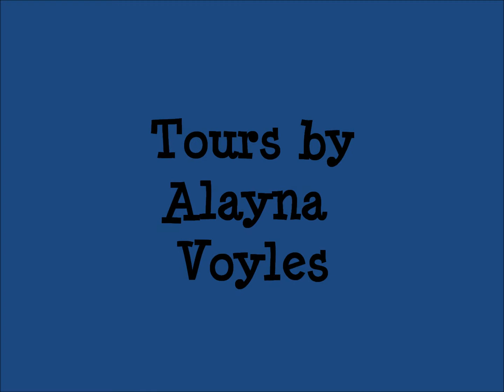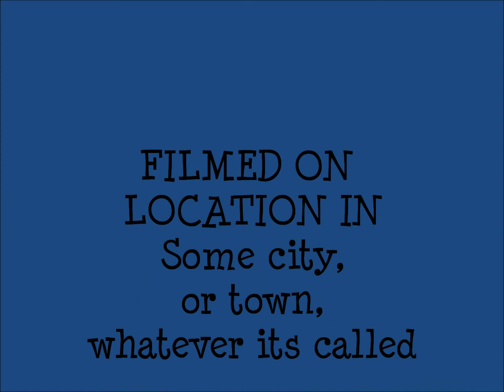Tours by Alayna Voyles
My grand daughter Alayna wanted to play with my phone on our way home the other day and this is what she recorded. SOOOO adorable!